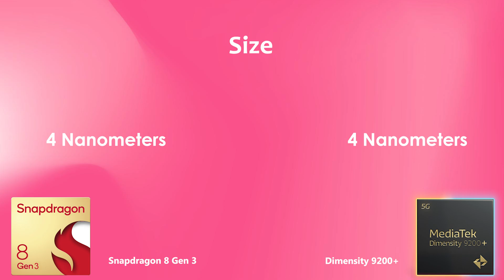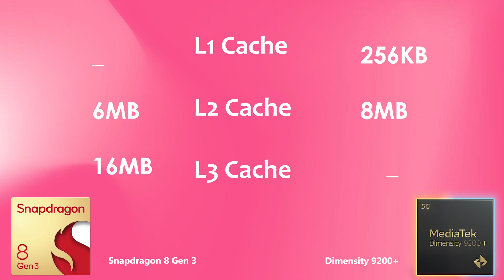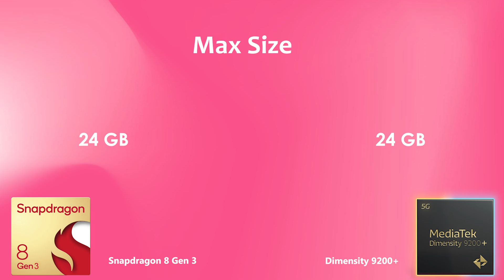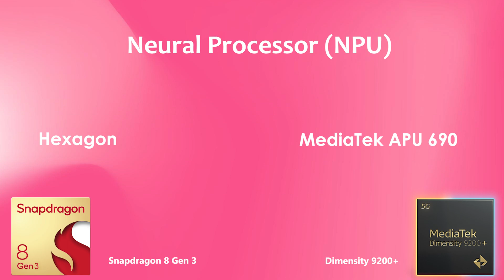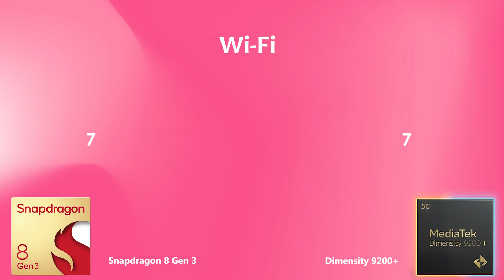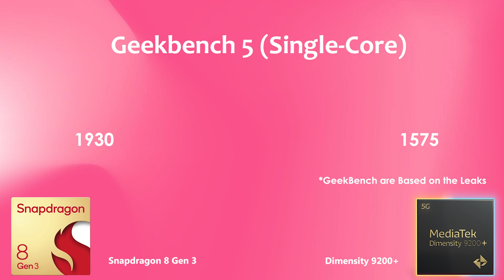Snapdragon 8 Gen 3 Vs Dimensity 9200+ | Antutu Score & Specification